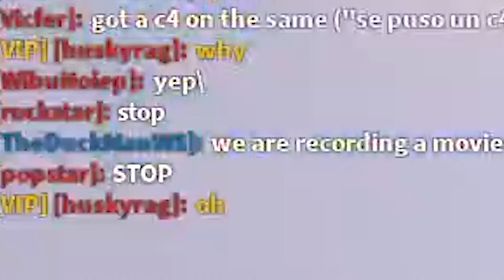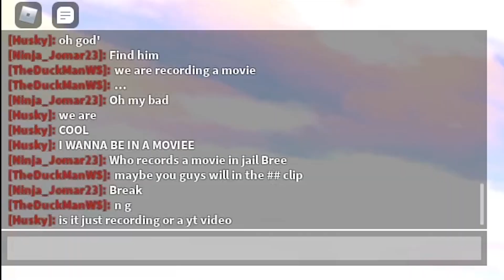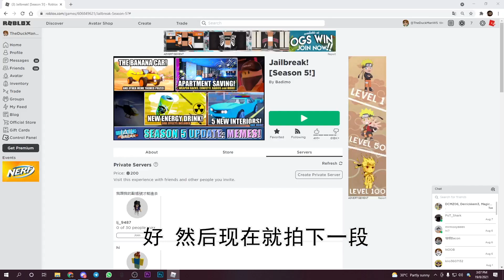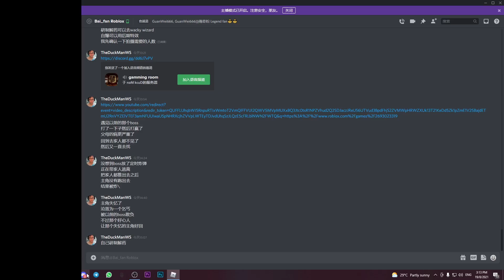《黑客世界》Behind the Scene-2因为你在身旁 永远的好伙伴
也是拍到爆气。
这次我找了大约二十几位的roblox YOUTUBER，得到他们的同意(除了最后第一个)，用他们的roblox人物做贡献元气的动作，其实那一段我看一次尴尬一次，转太硬了。